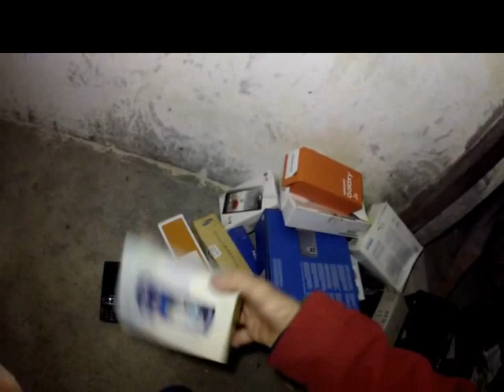Znalazlem mase tel kom,samsung,nokia,lg motorol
Znalazlem mase tel kom,samsung,nokia,lg motorol śmietnik śmieci hasiok rupiecie wystawki prl Dumpster Diving Poland 17 Pazdziernik Krakow